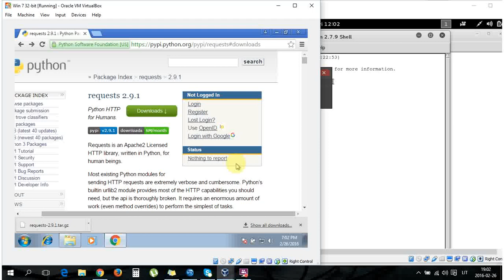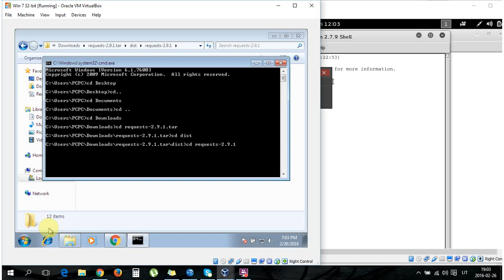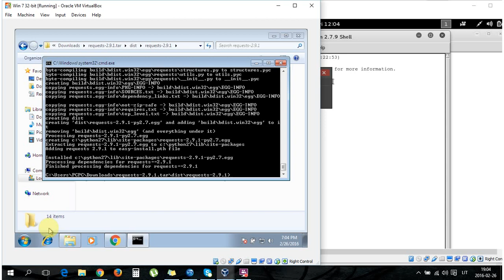Install requests in python